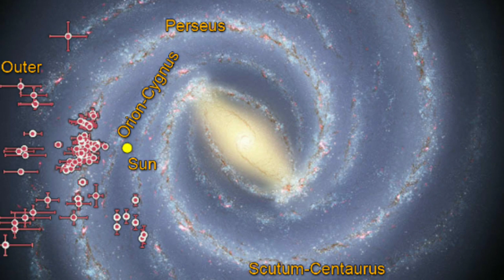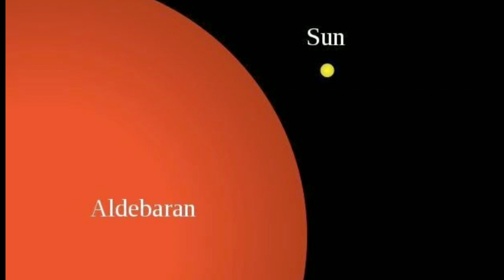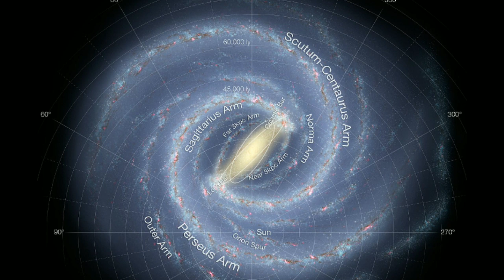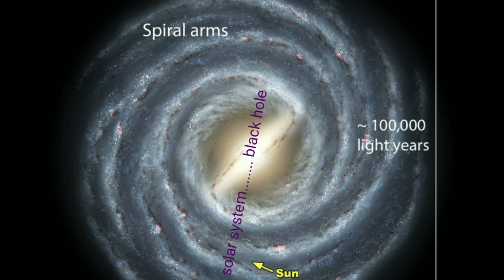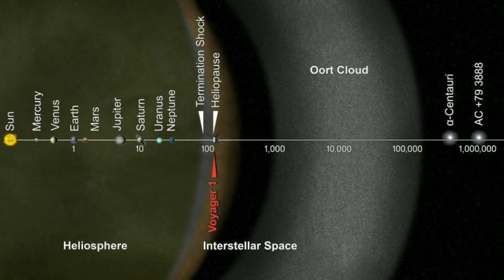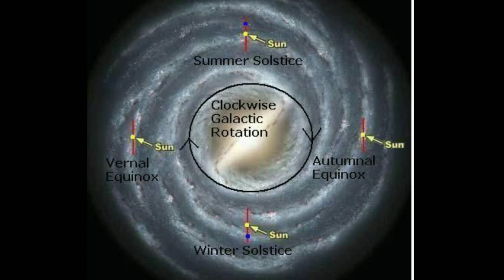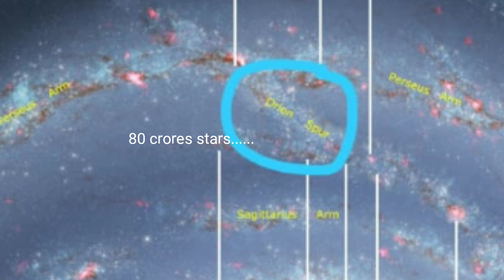நமது சூரியன் black hole பக்கம் போனால் என்ன நடக்கும் தெரியுமா